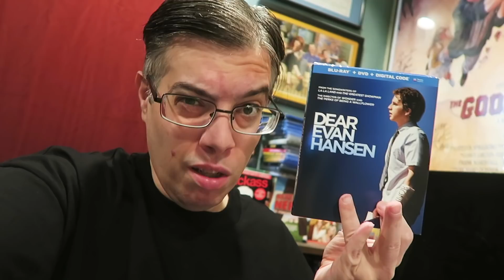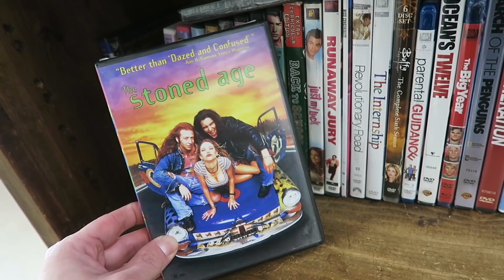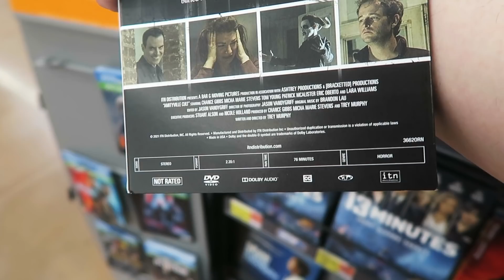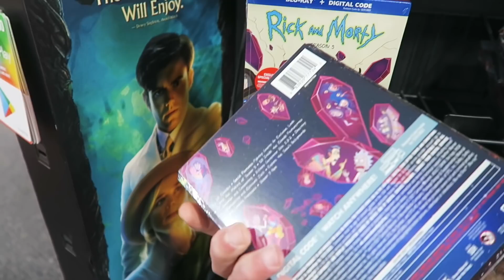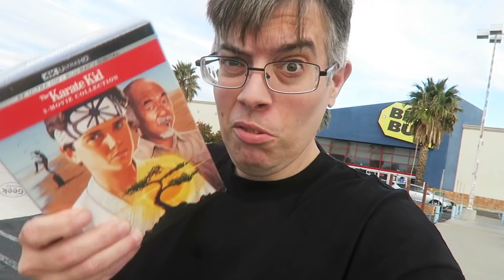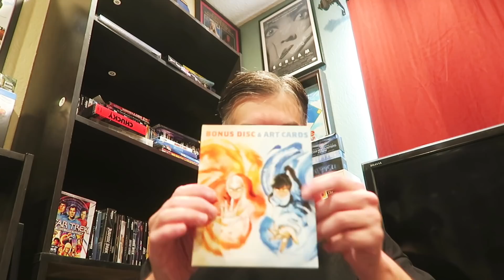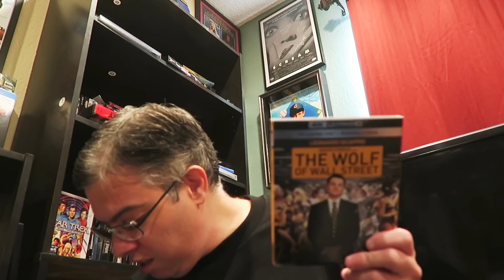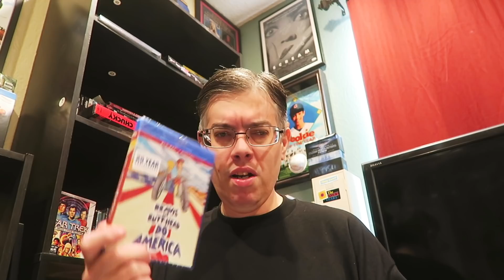Hoarding Up - Did I Buy It ???? The Karate Kid 4K Set - Vlogmas Day 7